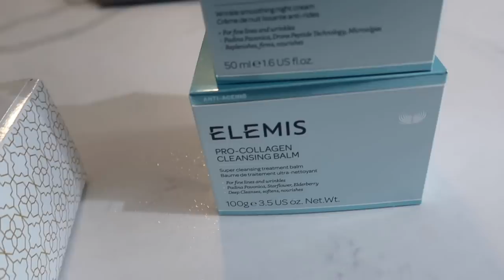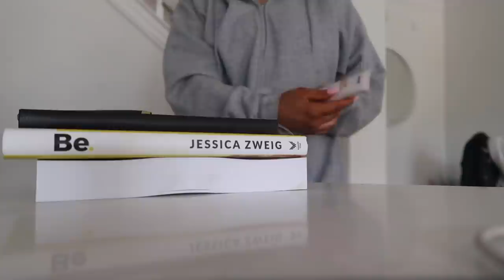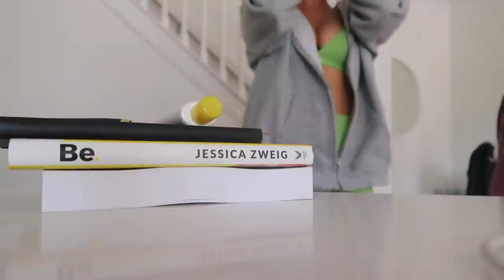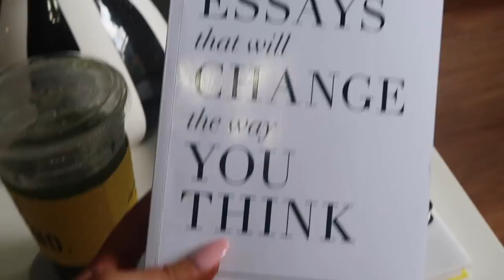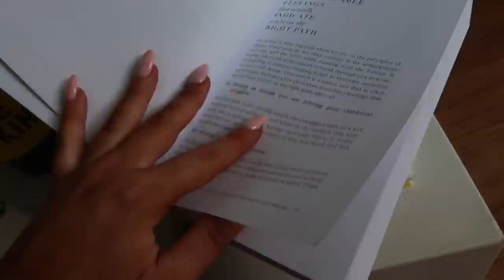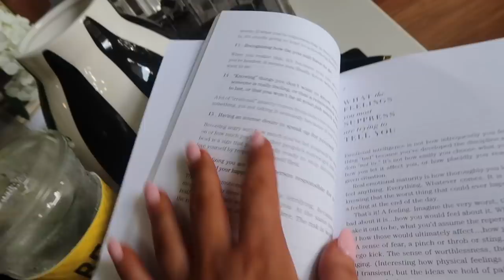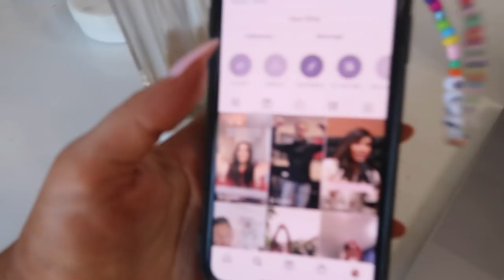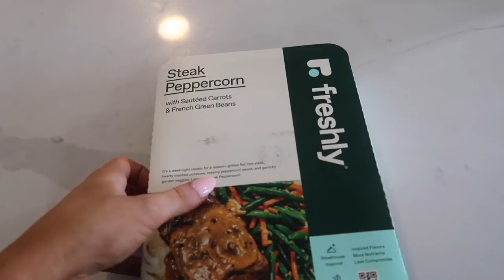VLOG: self tan routine, organizing my fridge, diy phone charms & CLOSET ROOM ARRIVES